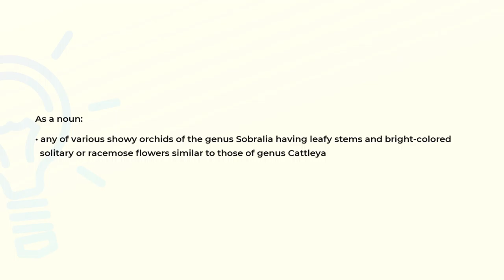What is the meaning of the word SOBRALIA?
Definition and spelling of the word SOBRALIA.

(00:00) Intro
(00:08) As a noun
(00:24) Spelling

As a noun (00:08):
• any of various showy orchids of the genus Sobralia having leafy stems and bright-colored
  solitary or racemose flowers similar to those of genus Cattleya